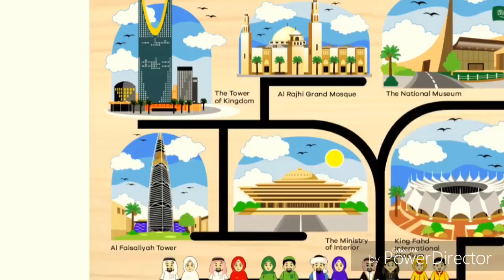VLOG ARAB #5 - Tim Budaya Indonesia di Arab (Camel Festival 2019)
Kami Pegiat Budaya Indonesia di Arab harus berjuang melawan dingin, angin dan debu di Arab. Salam perjuangan untuk Indonesia!!!